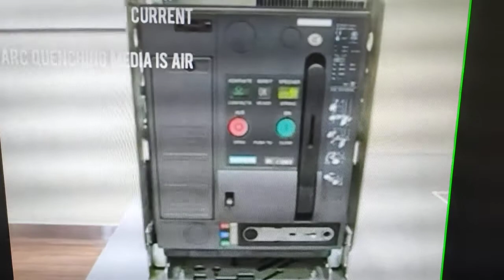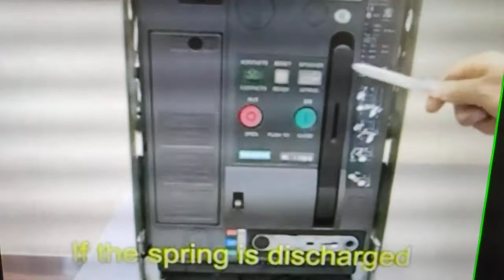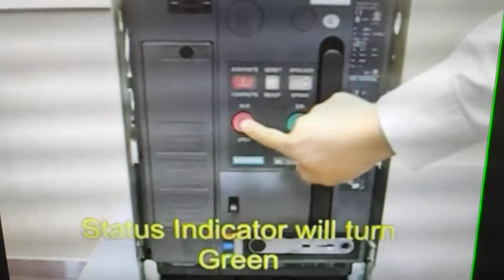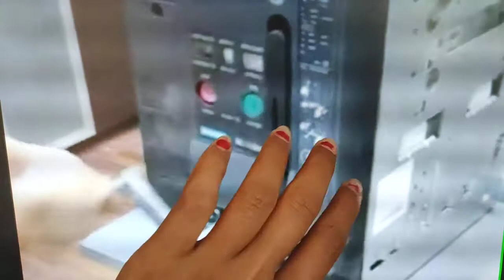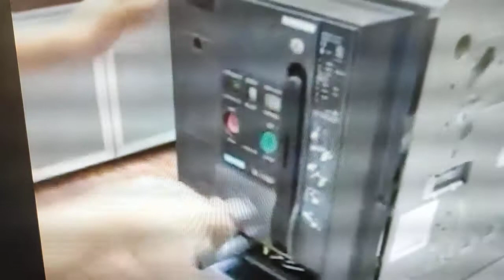6. Video show on ACB and identify different parts